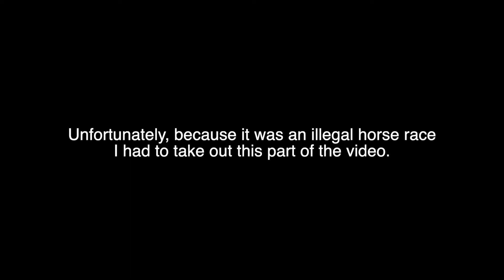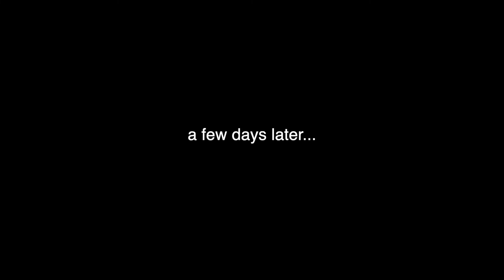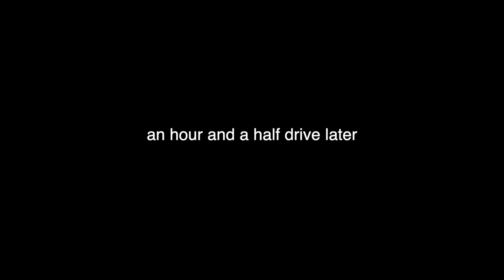Illegal Horse Races? Take My Money! Final Vlog in Mexico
Looking to start filming?
My Gear 👇🏼

MacBook Air
iPhone XR (what I film with): I would recommend buying it from the Apple store
Final Cut Pro X
Tripod Mount
Portable Camera Light